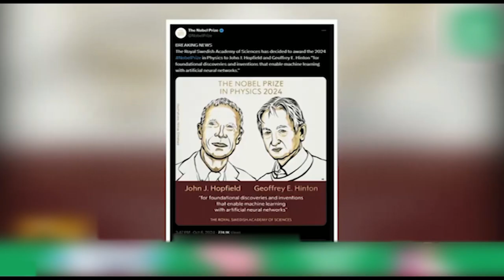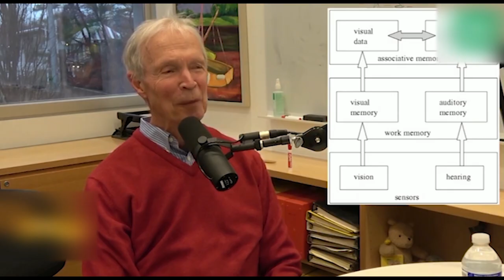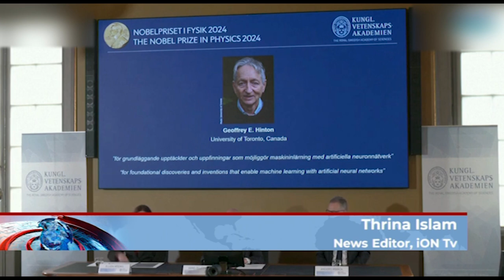পদার্থবিজ্ঞানে নোবেল পুরস্কার পেলেন মার্কিন বিজ্ঞানী জন জে হোপফিল্ড এবং কানাডিয়ান বিজ্ঞানী জফ্রি ই হ